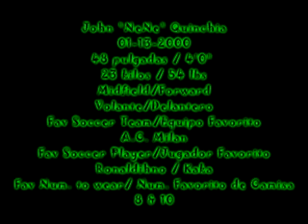john quinchia best soccer moves pt1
john quinchia Nene
2006-08